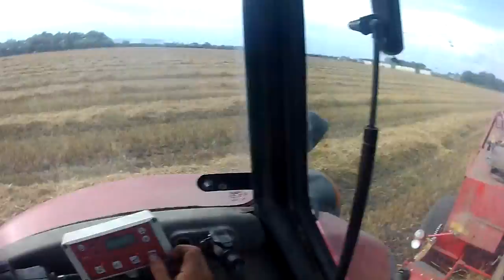★ Żniwa na pełnej 2k17 ;D ✅ ★